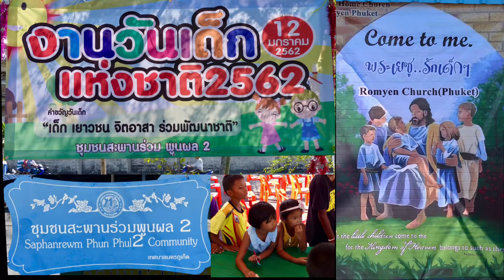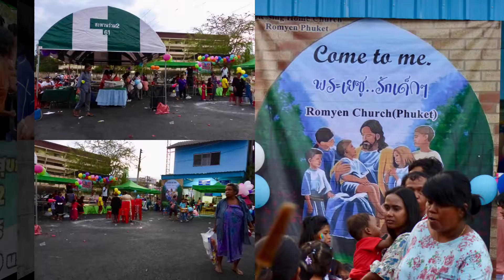Children's Day Saphan Rewm 2 2019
with Blessing Home Romyen Church